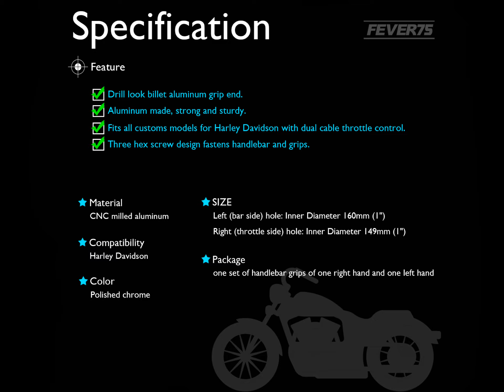DIY | DRILL style spike hand grips | fever75